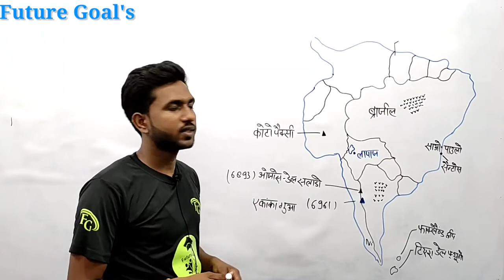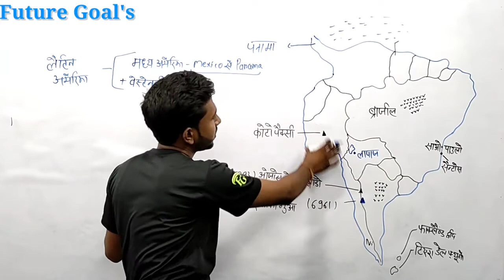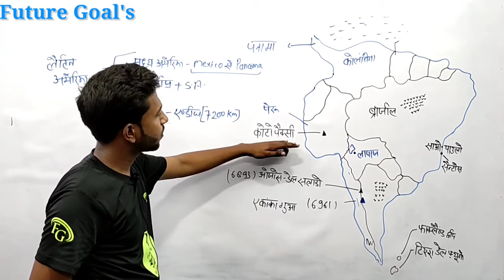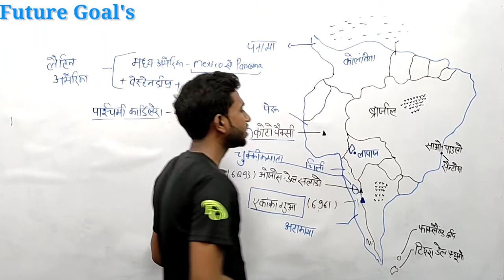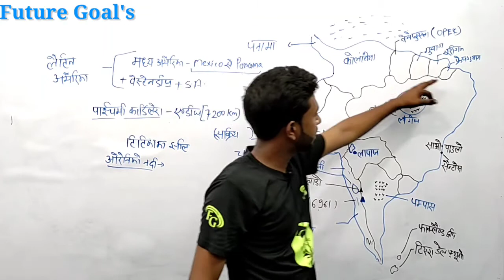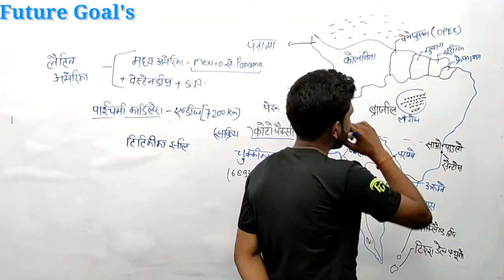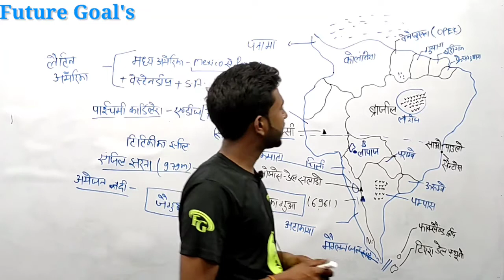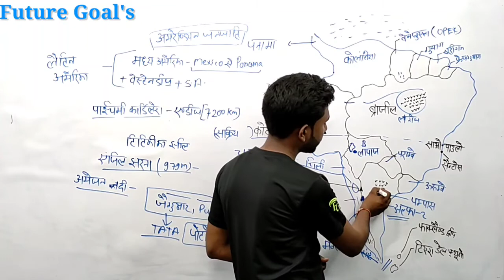साउथ अमेरिका महाद्वीप | Important Gk facts about South America in Hindi | यूपी लेखपाल | Giography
PDF Dawnload

 Instagrkeywords

m_medium=copy_link